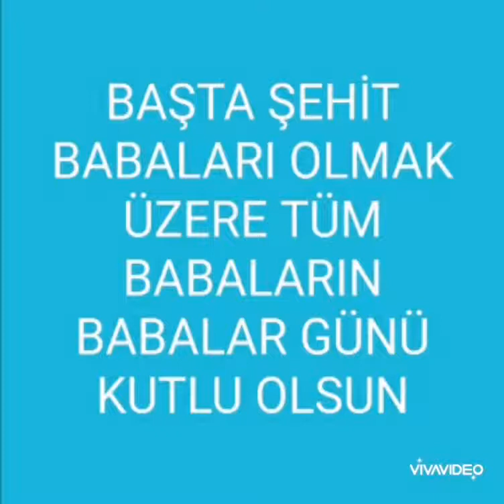BAŞTA ŞEHİT BABALARI OLMAK ÜZERE TÜM BABALARIN BABALAR GÜNÜ KUTLU OLSUN